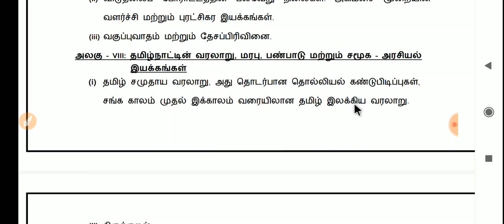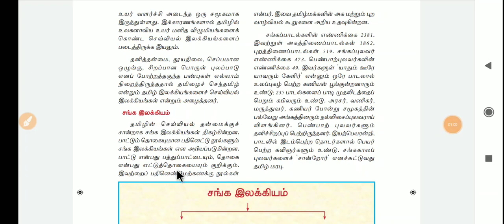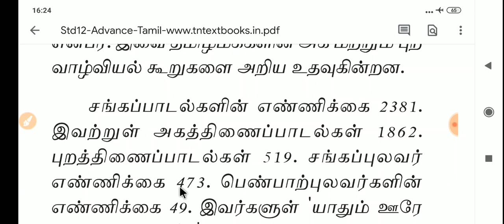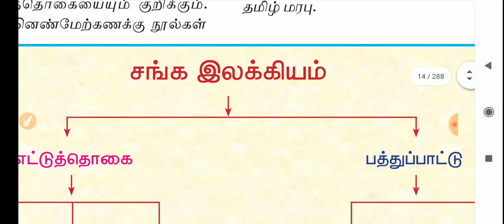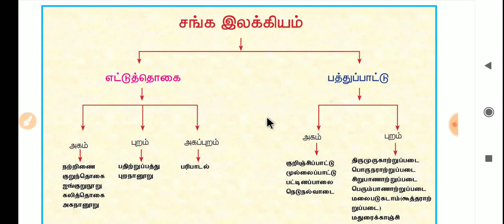Tnpsc unit 8 | சங்க காலம் முதல் இக்காலம் வரை தமிழ் இலக்கிய வரலாறு| Tamil Ilakkiya varalaru